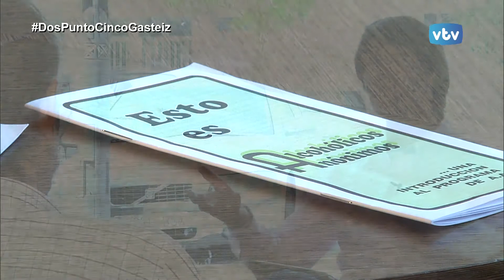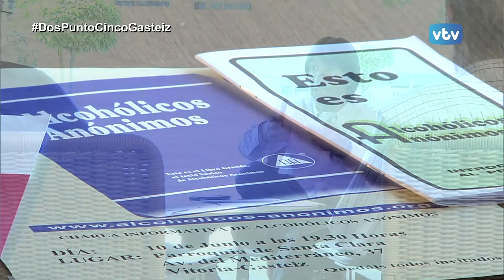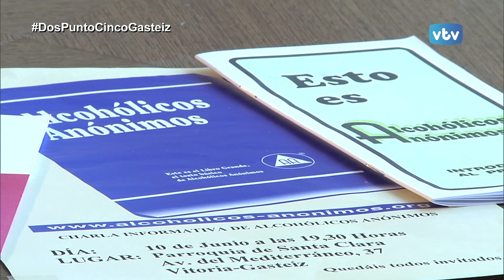8 de junio 2015 VTV ALCOHÓLICOS ANÓNIMOS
Miembros de la Fundación de Alcohólicos Anónimos en nuestro plató nos hablan del 80 aniversario